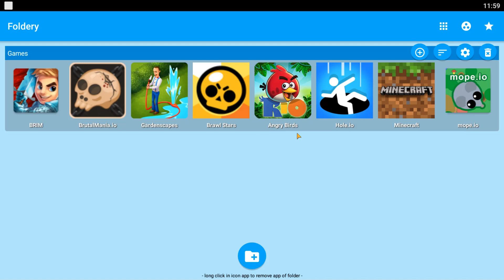Hole.io Minecraft Brawl Stars Mope io BRIM BrutalMania io Angry Birds Gameplay МАЙНКРАФТ БРАВЛ СТАРС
Game: Hole.io Minecraft Brawl Stars Mope io BRIM BrutalMania io Angry Birds Gameplay МАЙНКРАФТ БРАВЛ СТАРС